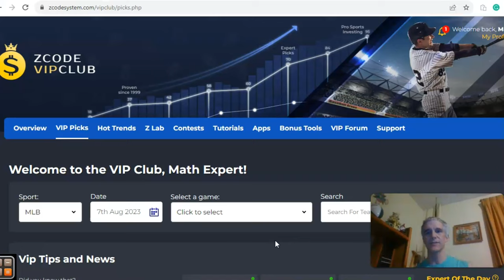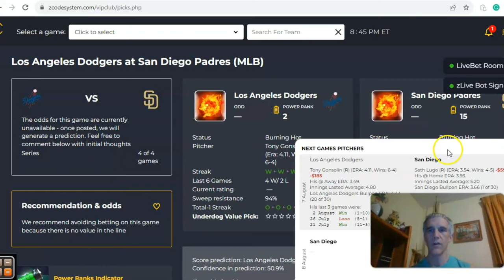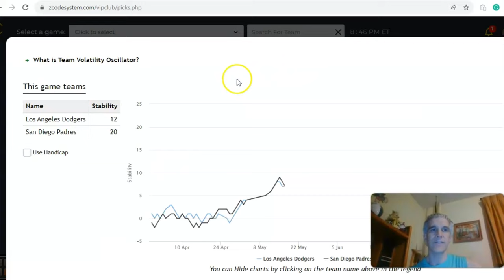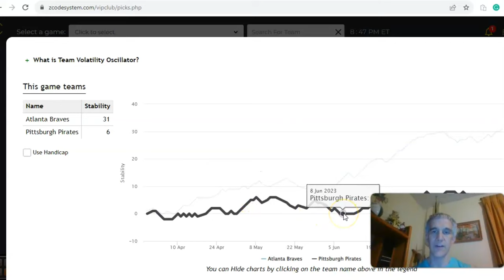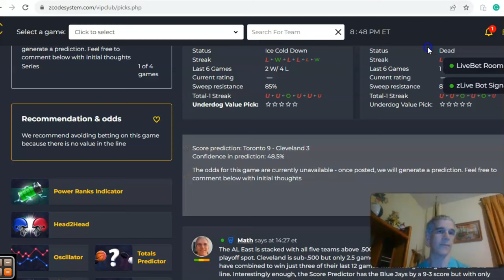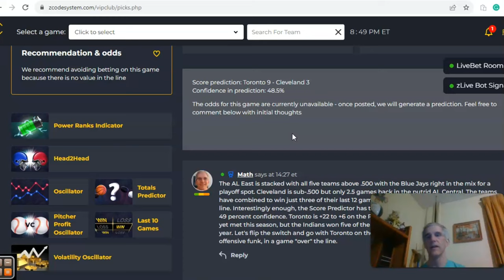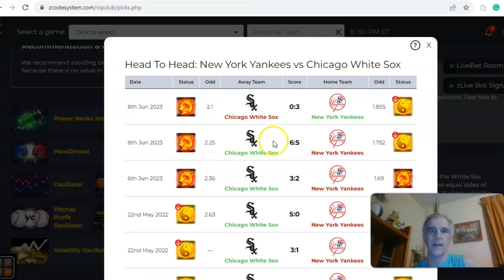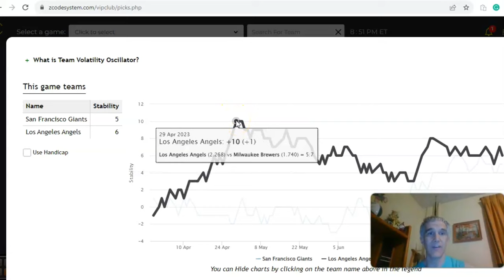MLB Picks August 7: Dodgers and Padres Duel in NL West Showdown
The MLB trade deadline has come and gone and some teams are positioning themselves for a playoff run, while others were sellers and look for rebuild moving forward. A full slate of games is scheduled for August 7 with the Dodgers are Padres headlining the action.